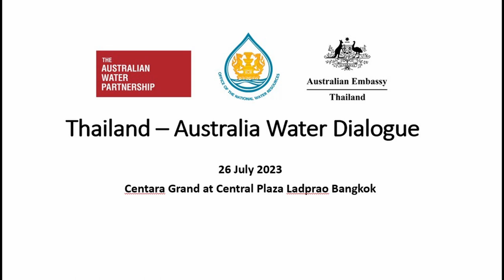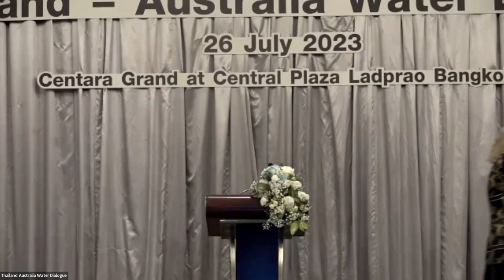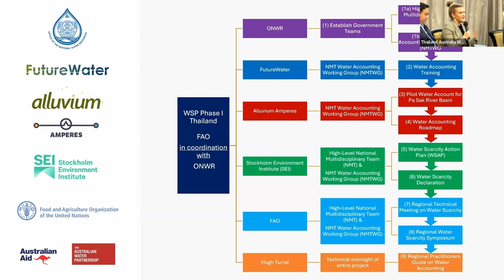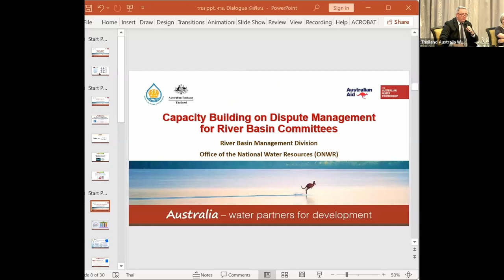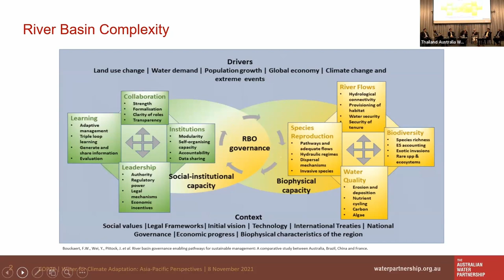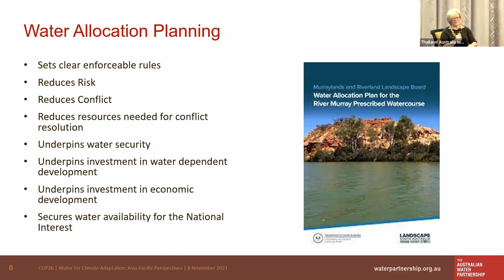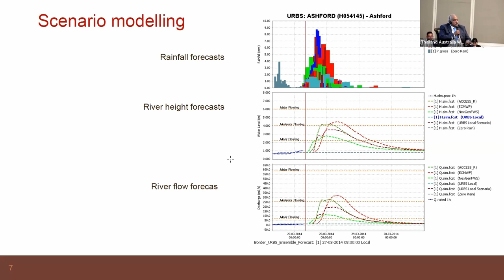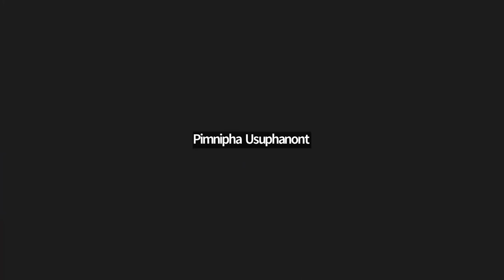Thailand-Australia Water Dialogue Part 1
Revisit the Thailand-Australia Water Dialogue held in Bangkok, Thailand, 2023, hosted by the Australian Department of Foreign Affairs and Trade, the Australian Water Partnership and the Thailand Office of National Water Resources, which explored climate-resilient water management strategies for a sustainable future.